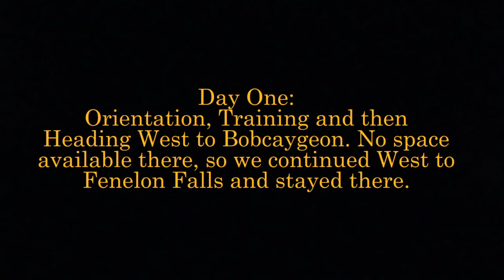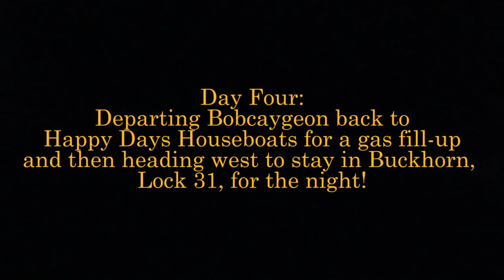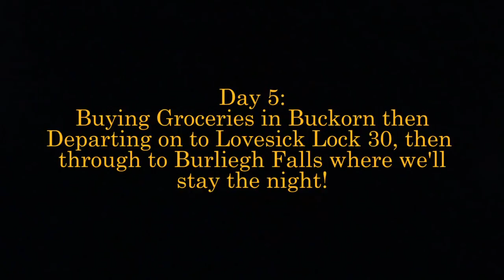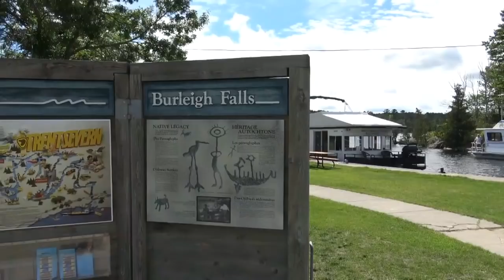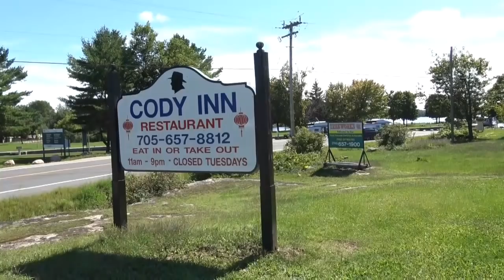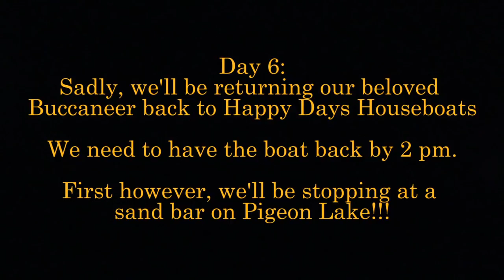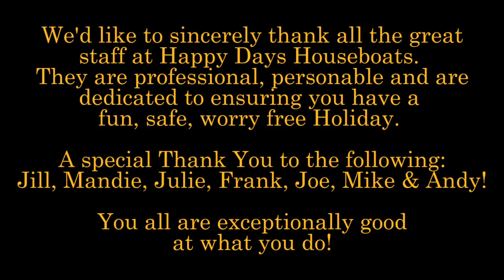Happy Days Houseboat Rentals on the Trent Severn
Follow our travels through the Trent Severn aboard our Happy Days Houseboat Rental. We went through Bobcaygeon, Fenelon Falls, Rosedale, Burleigh Falls and our favorite, Buckorn. Happy Days Houseboat Rentals were absolutely amazing to deal with. Put renting a houseboat on the Trent Severn on your bucket list.